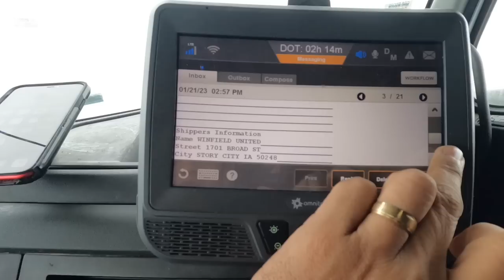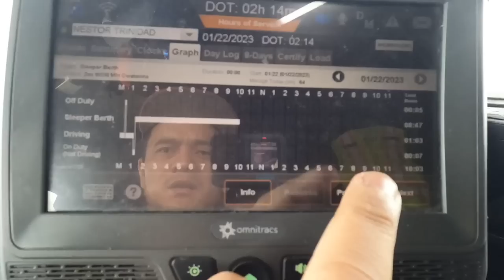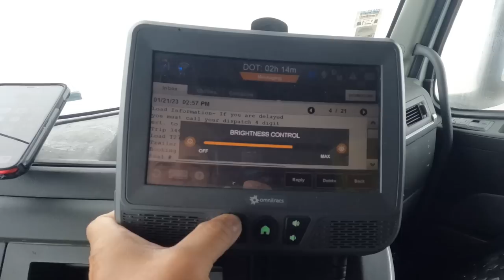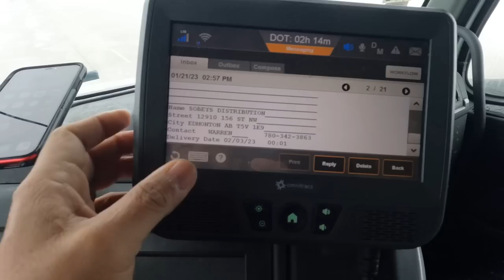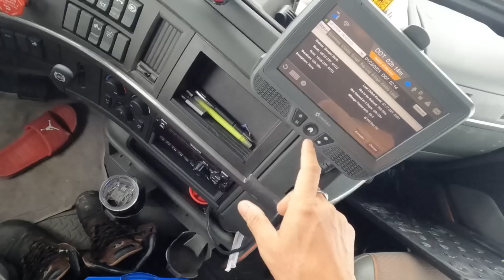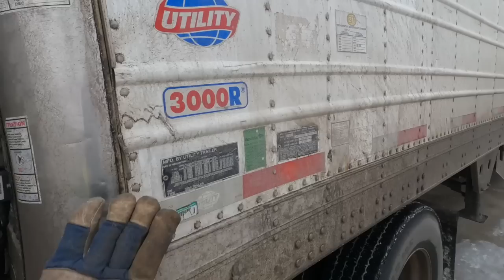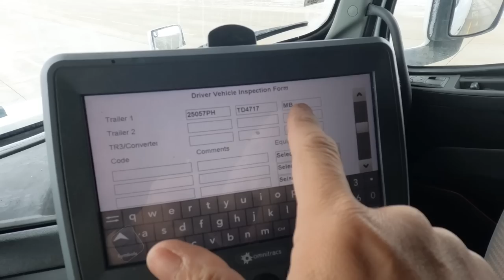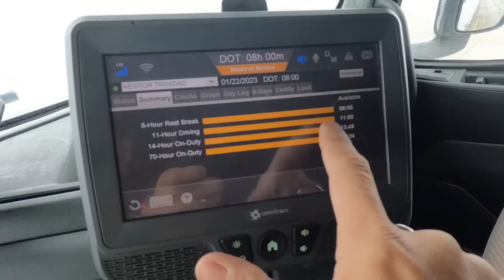None Stop ang US Plan ng Trappers tapos medyo magaan pa ang pangarga ~ Lakay Trucker🇨🇦 [EP156]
Excellence Round Trip pre plan by US Planner Dispatch..

#￼viralvideo
rookiedriver
truck driver
dangerous
slippery
icy road surface
winter drive
driving
block ice
Moose Bumper
Herd Moose bumper
Moose Bump
Collision
Body Shop
Truck Body shop
Towing Company